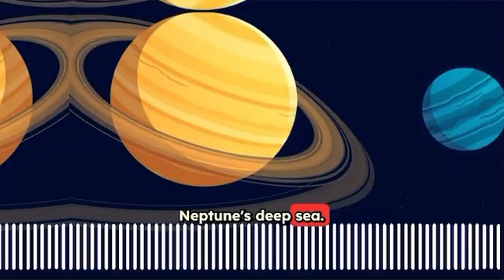Planet Party!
🪐🎶 Planet Party Song for Kids | Learn About the Solar System Through Music! 🚀✨
Get ready to blast off into space with the “Planet Party Song” – a high-energy, educational journey across our solar system that makes learning astronomy fun, catchy, and unforgettable!

🌍 From Mercury’s fiery spin to Neptune’s deep blue sea, each planet in our solar system gets its moment in the spotlight in this rhythmic, rhyming celebration of the cosmos. With vivid lyrics and a danceable chorus, kids will be clapping, spinning, and singing along while absorbing fascinating facts about outer space!

🎵 In this galactic groove, kids will:
🌞 Learn the order of the planets in our solar system
🔥 Discover Mercury’s heat, Venus’ thick clouds, and Mars’ red dust
🌎 Celebrate Earth’s life-friendly vibe
💨 Zoom past Jupiter’s giant storms and Saturn’s shimmering rings
🌌 Explore Uranus’ tilt and Neptune’s deep blue mystery

🧑‍🚀 Perfect for:
 • Elementary science lessons and space units
 • Homeschool astronomy activities
 • Classroom movement breaks
 • Planetarium field trip prep
 • STEM or STEAM learning sessions
 • ESL students exploring science vocabulary through song

✨ Educational benefits:
✅ Memorization of planet order and key facts
✅ Rhyming and phonemic awareness
✅ STEM content through music and movement
✅ Active listening and comprehension
✅ Curiosity about space and exploration

🎤 With its vibrant verses and out-of-this-world chorus, “Planet Party” is the perfect soundtrack for young explorers curious about the final frontier. It makes learning about the planets fun, energetic, and totally unforgettable!